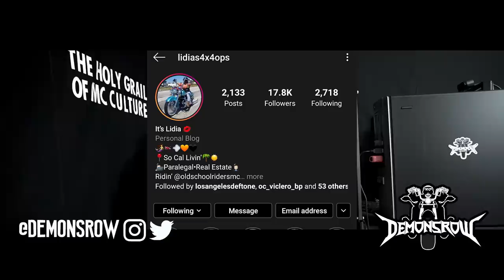Every Brother Ain't Your Brother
Its sad that its this way but Every Brother Ain't A Brother. Cliques in any circle is the death of any organization,gang or motorcycle club. Its a poison in 1%er motorcycle clubs or any MC we get into on this episode of DemonsRowTV

Production by Knick G
Metal by Jacob Lizotte